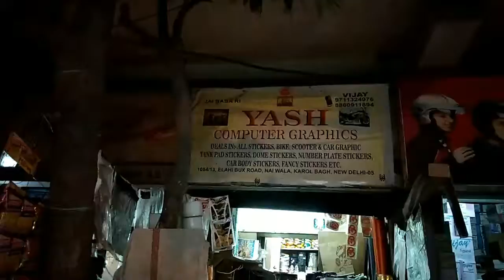D@minar karben fibre full bike and Reem graphics rediam